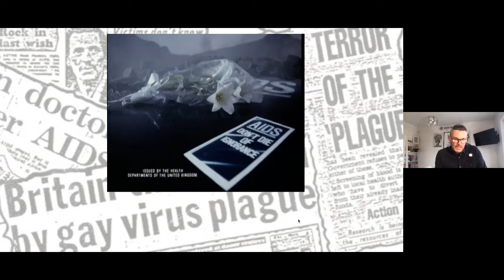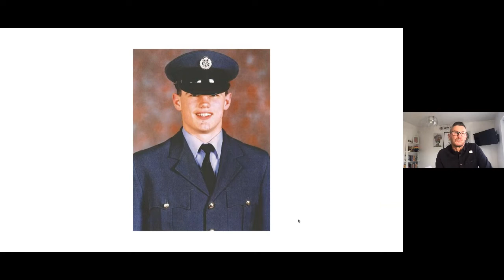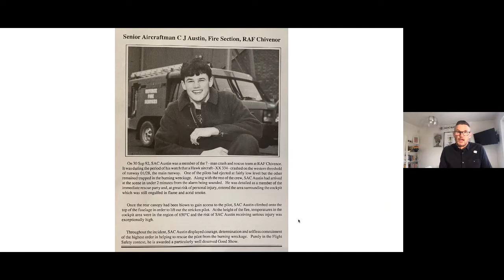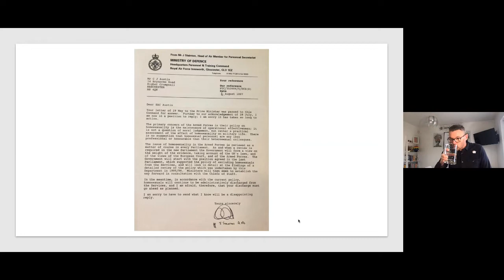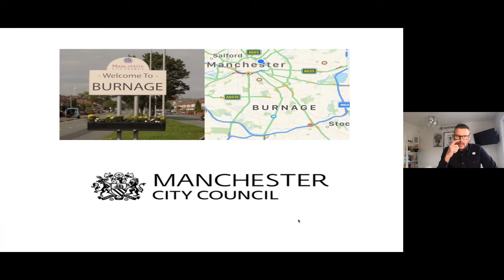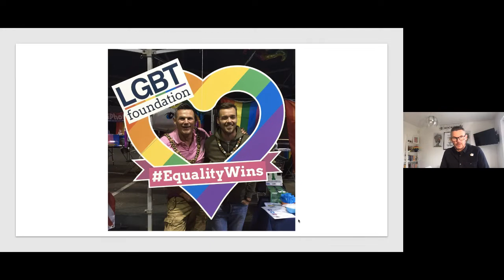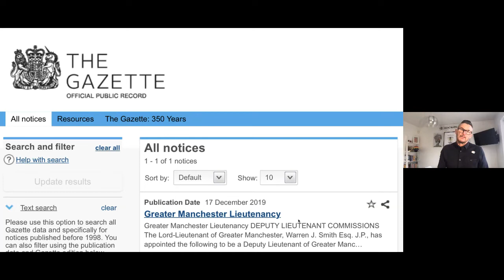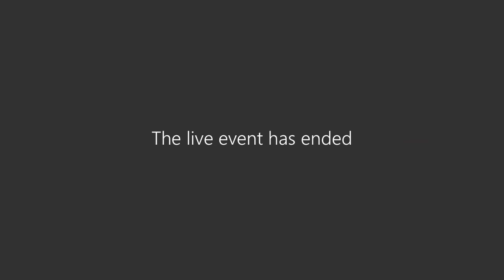Meet Your Future- Being Proud at Work with Carl Austin Behan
In honour of LGBT History month, Meet Your Future will showcase diverse and inclusive employers that empower and support staff. Young people will hear how employers create an equal, diverse and inclusive workplace, and the benefits this brings to employers and employees.

In this session, hear from Carl Austin-Behan who is well known for being one of Manchester's leading LGBT activists, as well as being the city's first openly gay Lord Mayor. Hear Carl's story about resilience and overcoming adversity in order to get to where he is today